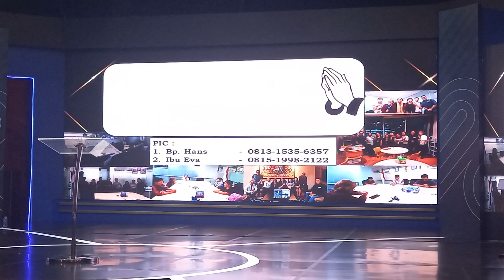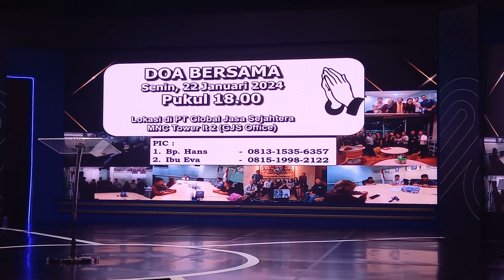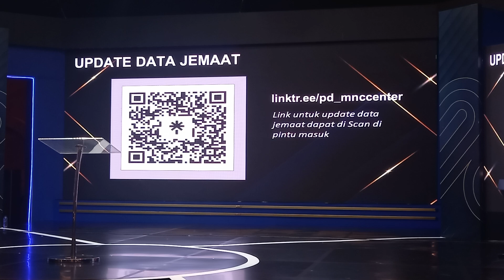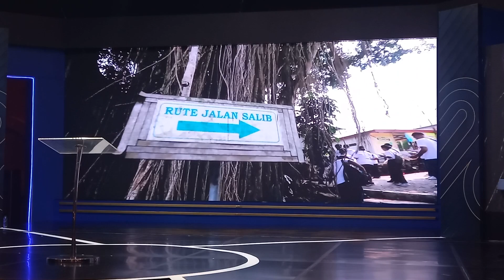PD MNC Center - Pdt. Poltak Sibarani- 19 Januari 2024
Jumlah Kehadiran:
Worship Leader: Amos
Singers: Ruth, Kris
Doa Syafaat:  Pdt. Poltak Sibarani
Keyboardist: Andrijanto Kelly